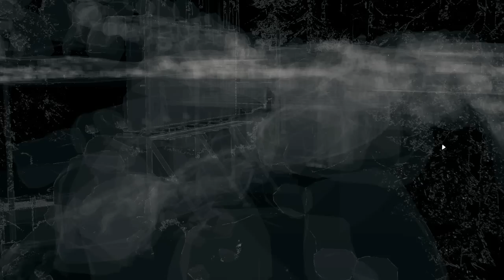WATCH DOGS - EASTER EGG - CURIOSIDADES - MISTERIOS - NexxuzHD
Las mejores partidas y los mejores trucos :D

Mas vídeos Que Quizás os puedan interesar :)